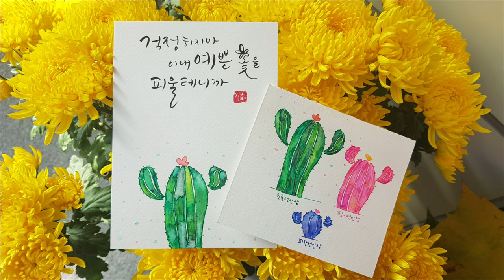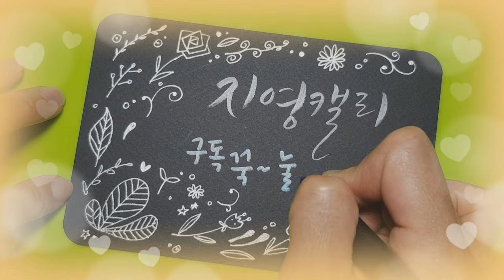[플러스펜수채화캘리그라피] 선인장 일러스트 엽서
플러스펜, 수성펜, 또는 수성 사이펜으로 예쁜 선인장을 그려보아요. 알록달록 색깔이 변하면 선인장의 느낌이 달라져요. 여러분이 좋아하는 색으로 선인장으로 그려 마음을 전해보세요♡